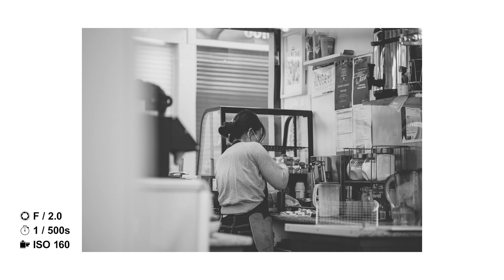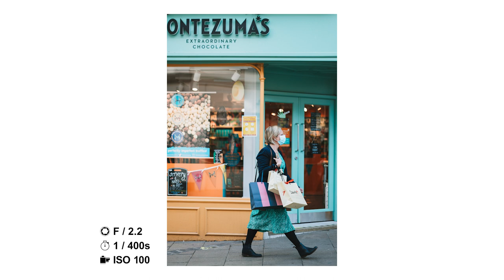Canon RF 85mm f2 POV Street Photography and 1k Giveaway Winner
My Gear
Camera: Canon EOS R, Fujifilm X100v
Lenses: Canon RF 24-105mm L F.4, Canon RF 35mm F.1.8, Canon EF 50mm F1.8, Canon RF 85mm f2, Canon EF 16-45 L f4
Microphone: Rode VideoMic GO, Studio Mic: Shure Mv7
Camera Bag: K&F Concept Lightweight DSLR Camera Backpack
Peak Design 10L Sling V2